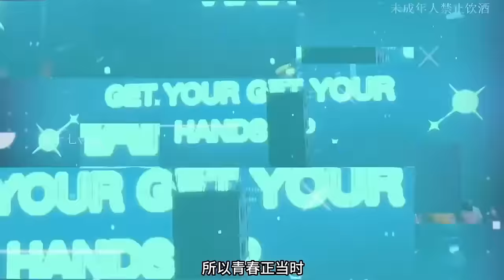最好的音樂Chinese DJ 「2024最火歌曲DJ慢摇」🆕2024最火歌曲DJ Remix 抖音版 / 最佳Tik Tok混音音乐 - 2024年最劲爆的DJ歌曲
请多多支持，谢谢！
中文舞曲,
chinese dj 中文舞曲,
2024全中文舞曲串烧,
chinese dj remix,
chinese dj remix 2024,
最火歌曲dj remix,
hot douyin,
中文舞曲2024,
hot tiktok,
Dj抖音版2024,
热门抖音音乐,
prohouse,
DJ版,